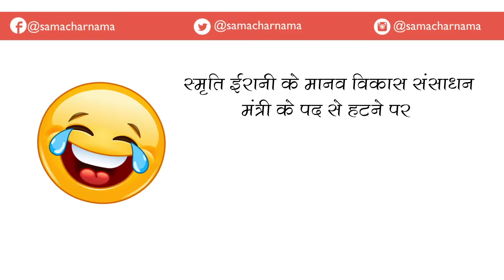भगवान ने उड़ाया पति का मजाक|Jokes in Hindi -211 |समाचार नामा